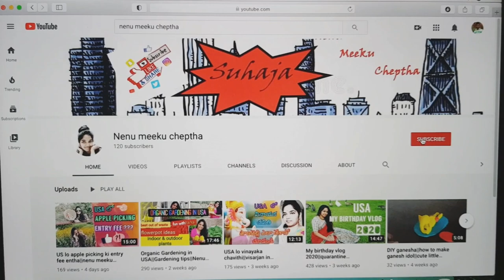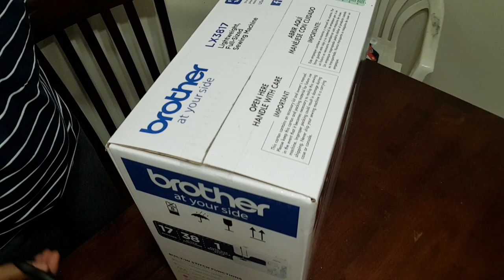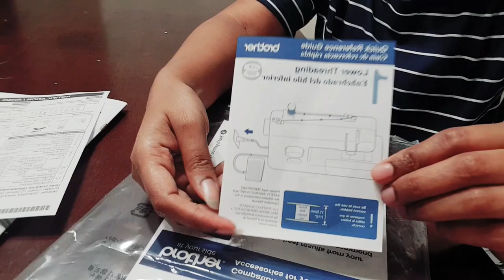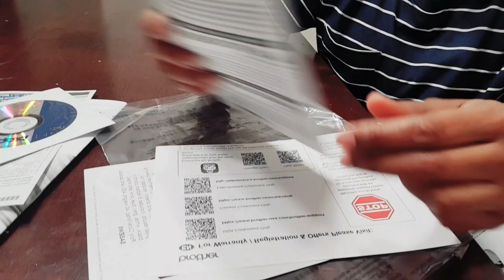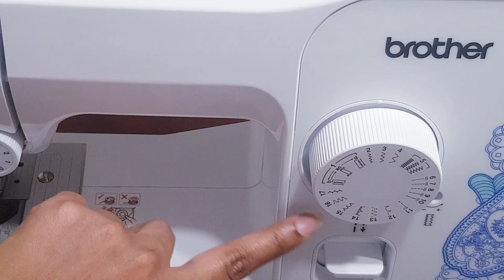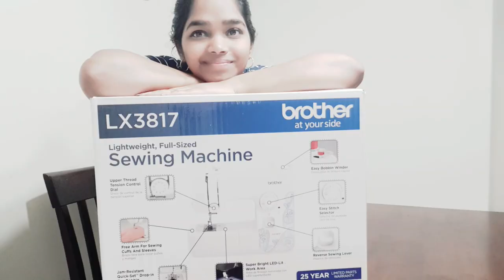Brother LX3817 unboxing||sewing machine||price??||nenu meeku cheptha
Hello friends,this is suhaja and welcome to my channel"Nenu Meeku Cheptha".If you watching my video for the first time please do subscribe to my channel.we stay in USA.In my channel i am going to show lifestyle in USA,cooking,crafts,arts,fashion videos..

In this video i am going to show my new sewing machine,unboxing,how to thread,instructions,price of the machine etc..

some of my video links are below...

watch remaining videos in my channel...

products used:
brotherLX3817 sewing machine